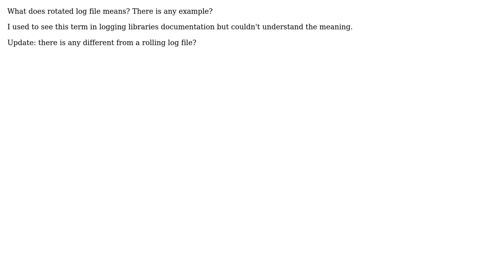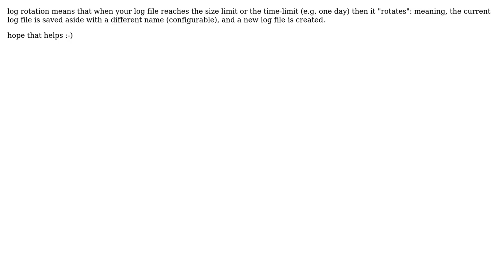Software Engineering: Rotated log file - what is it? (2 Solutions!!)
Software Engineering: Rotated log file - what is it?

With thanks & praise to God, and with thanks to the many people who have made this project possible! | Content (except music & images) licensed under CC BY-SA | Music | Images & others | With thanks to user Yair Nevet user OhadR user Kilian Foth and the Stack Exchange Network Trademarks are property of their respective owners. You are responsible for your own actions.